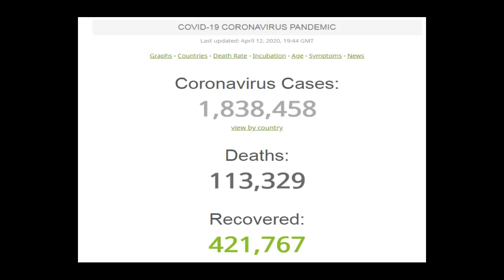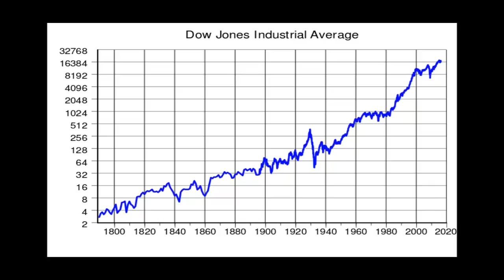Should China be punished for Corona (covid)?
Should the world act against China?

La Chine doit-elle être punie pour Corona (Covid)?
Должен ли Китай быть наказан за Корону?
Sollte China für Corona (covid) bestraft werden?
هل يجب معاقبة الصين على كورونا؟
Debería China ser castigado por Corona (covid)?